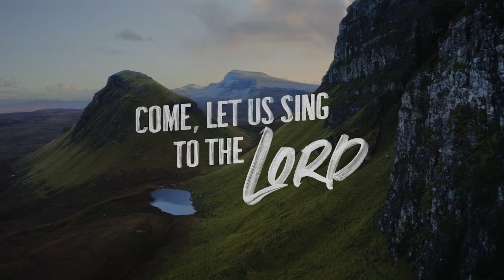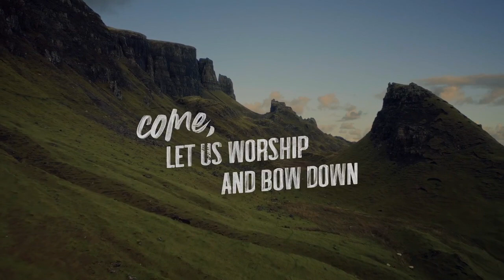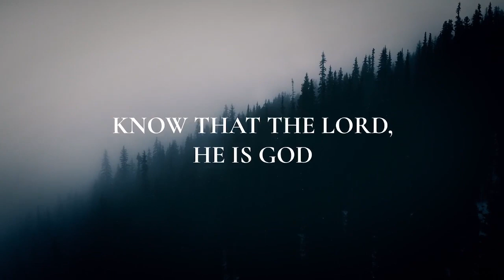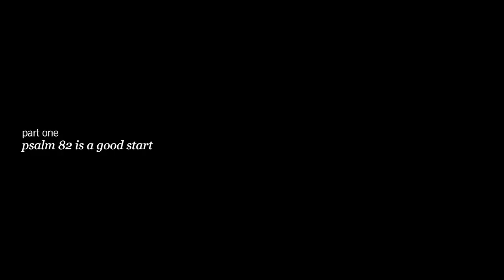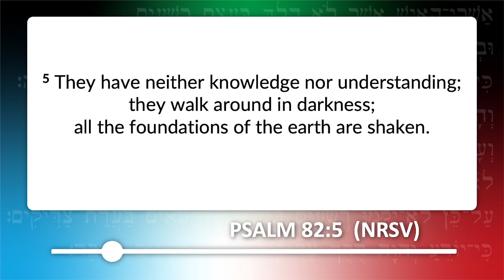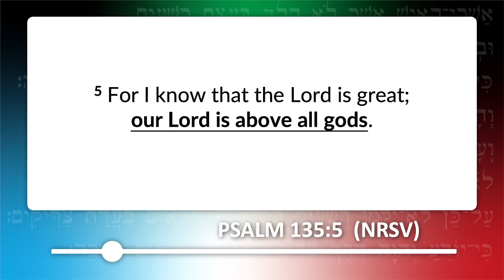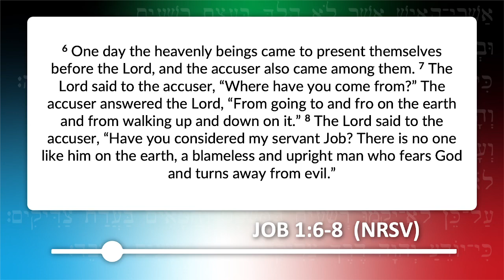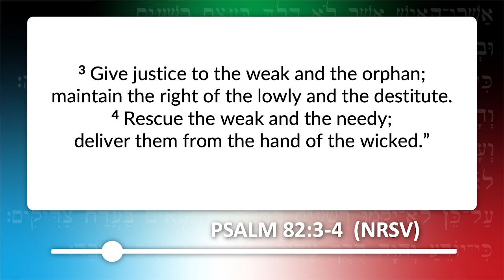The Gods Must Be Crazy (Episode 9)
EPISODE 9: The Gods Must Be Crazy (Psalm 82) - Today we look at the much discussed Psalm 82 and notice some perspectives of ancient Israel that may be quite different than ours today but ultimately end with the priority of their religion that should be ours too.

All other music in video segments licensed through Soundstripe.